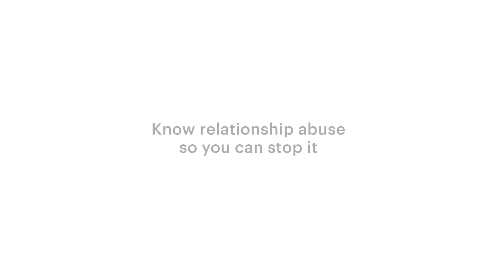ThatsNotLove campaign | Because I Love You - Delete | One Love Foundation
Such a simple phrase can take on a different meaning in an unhealthy relationship; escalating from a statement of care to one of control. for more information.

If you are using this video in your classroom, we’ve created a discussion guide complete with questions and answers about controlling statements and other unhealthy relationship behaviors to help start your conversation. You can also use this guide with groups, teams, friends, or even with loved ones. Follow the link below to download your discussion guide.

About One Love:
Founded in 2010 to honor the memory of Yeardley Love, One Love is a student-led movement to activate, educate, and empower others to change the statistics around relationship violence.